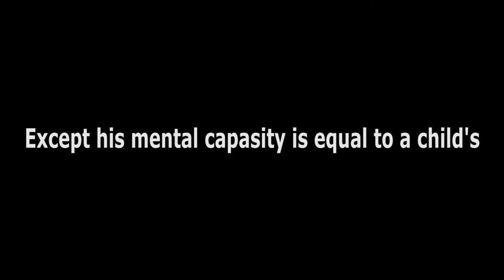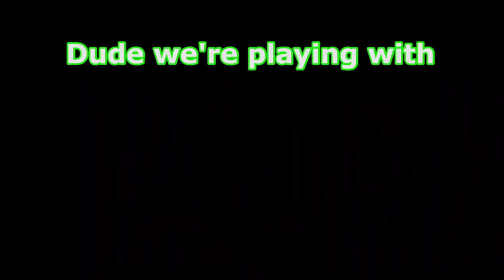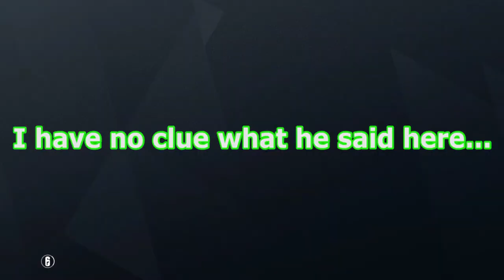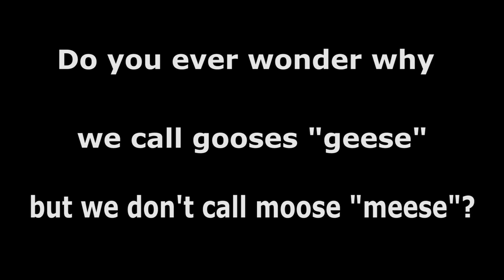Very Offensive Rainbow Six: Siege Moments